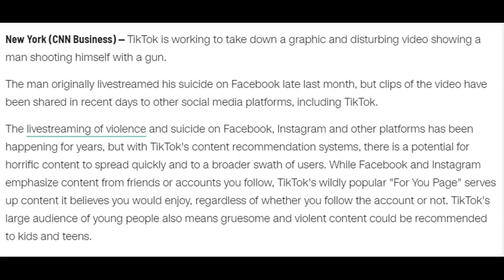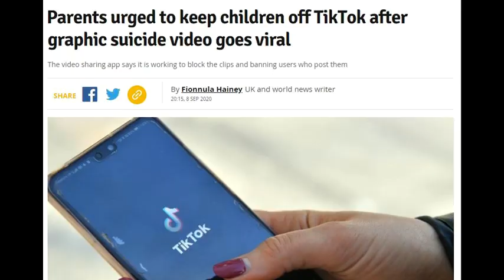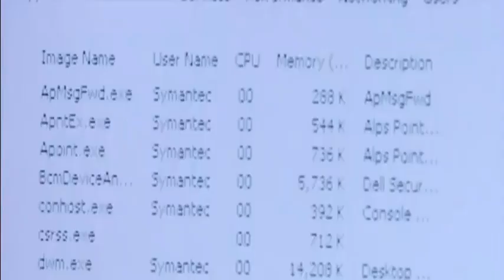They are using this suicide video to get more users off Tik-Tok before the deadline EXPOSED!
This video is sparking controversy but is it now being used to politicize and programming users to be against TikTok? The deadline is September 15, 2020.